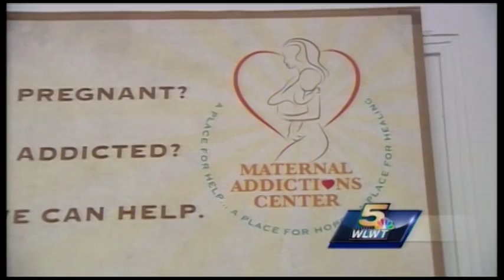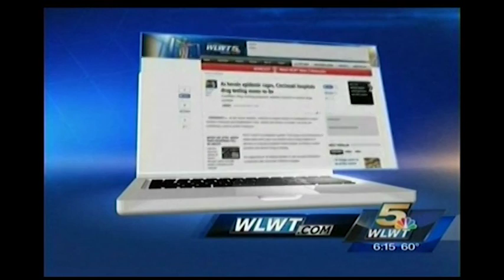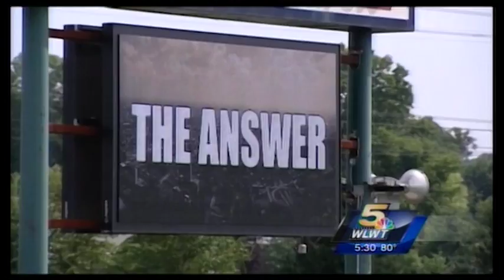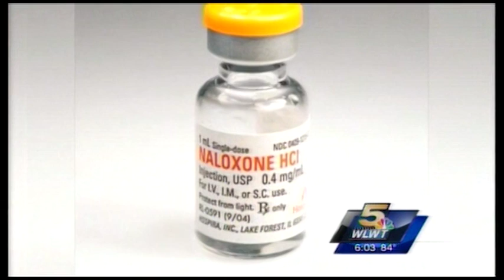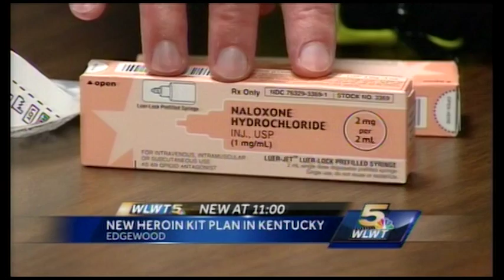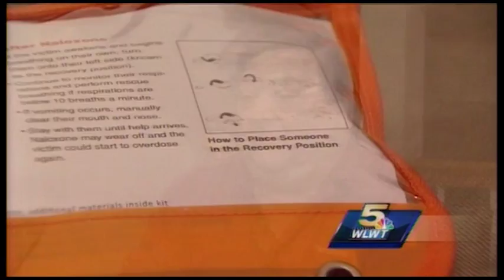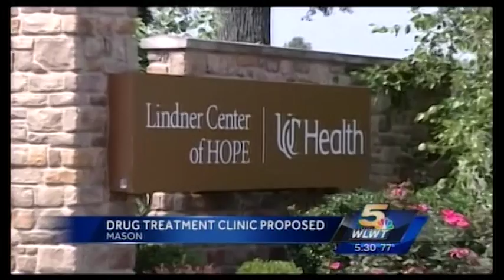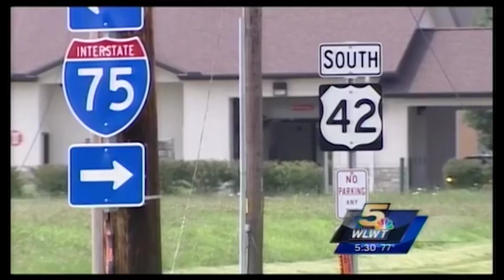Heroin In The Heartland 2 Part 1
WLWT Heroin In The Heartland 2 Part 1 of 2.
Stories from WLWT News 5 on the Abuse of Heroin in Greater Cincinnati.